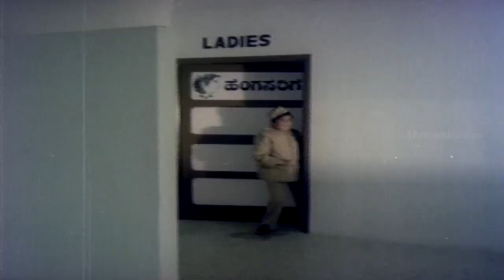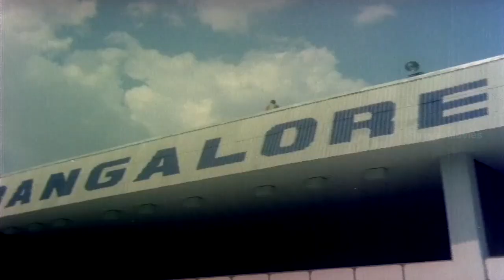Premayana (1978) Kannada Movie - Part 11 - Ananth Nag, Aarathi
Watch Kannada Movie 'Premayana (1978)'.  The movie was directed by Geethapriya and stars Ananth Nag, Aarathi, Shivaram and Rashmi.